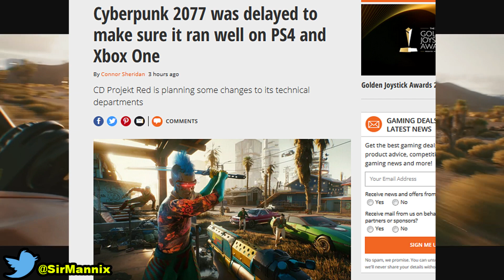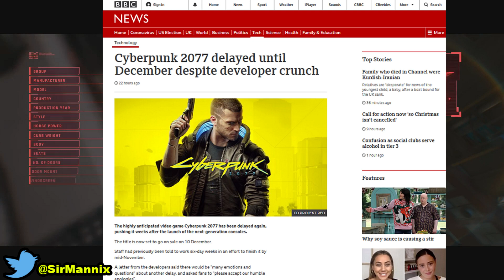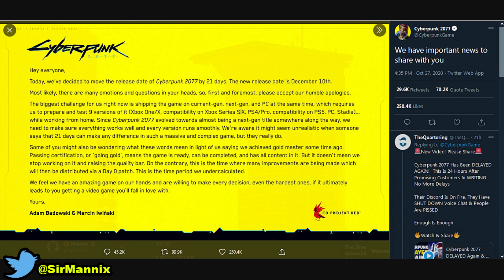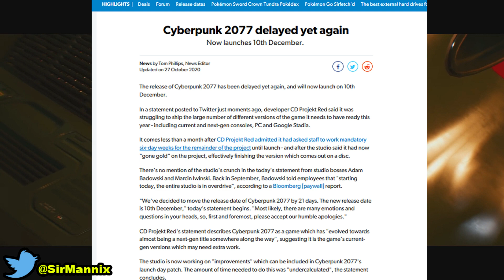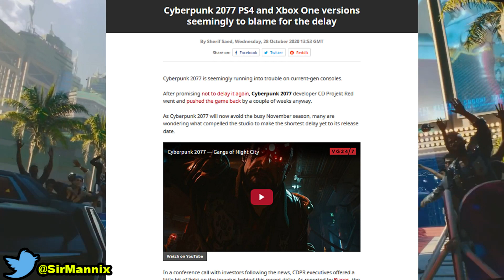Is CyberPunk 2077 In BIG Trouble?! DELAYED AGAIN!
CD Projekt Red have delayed Cyberpunk 2077 again, even I can't make excuses for this incompetence. SUPPORT CHANNEL